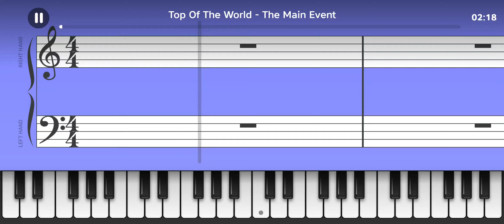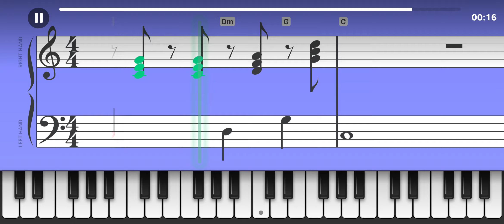Top of the World | Lesson 43: Fourth Recital - Piano Academy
performed by Carpenters